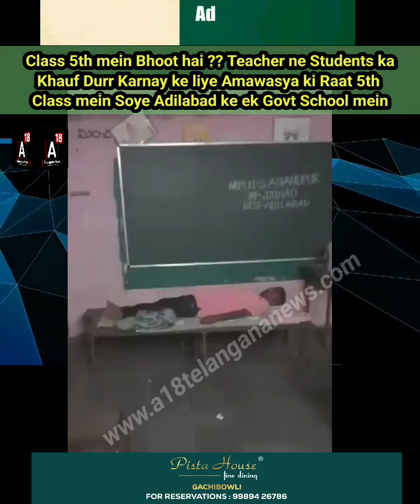Class 5th mein Bhoot hai ?? Teacher ne Students kaKhauf Durr Karnay ke liye Amawasya ki Raat 5th Cl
Class 5th mein Bhoot hai ?? Teacher ne Students ka Khauf Durr Karnay ke liye Amawasya ki Raat 5th Class mein Soye Adilabad ke ek Govt School mein